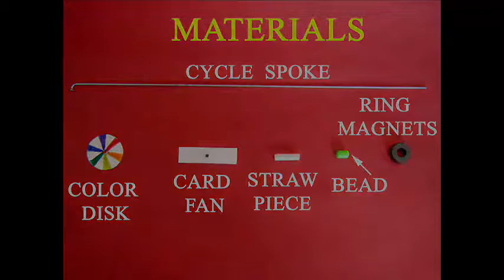Spooky Spoke | Punjabi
Let us play with ring magnets and make a unique toy.
The straw will just hang in the air because of the spinning.